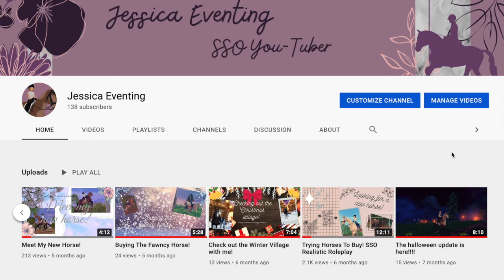Training Time #3!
Hello everyone! I have not posted in FOREVER and I apologize. School and moving can be a bit stressful but I'm back! I believe I am going to make a star stable short movie but i want it to be a surprise for you.